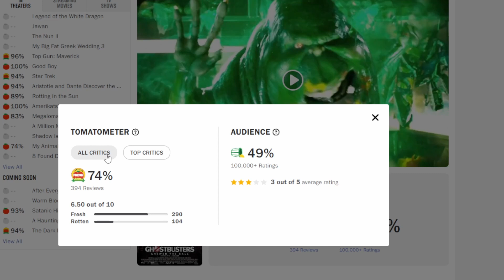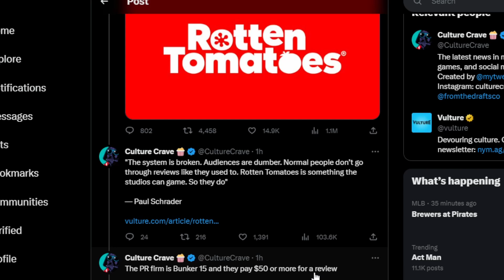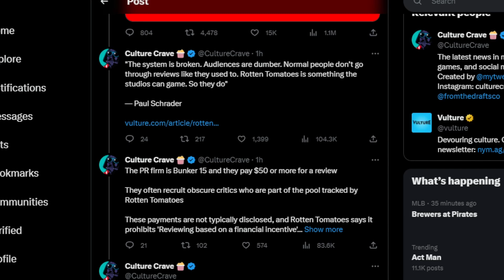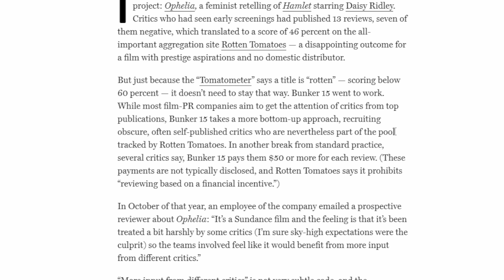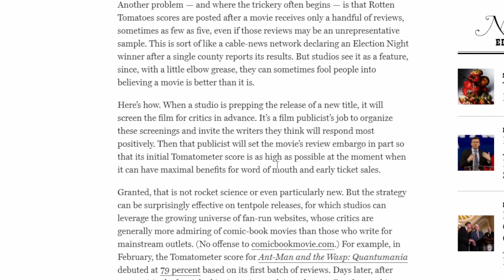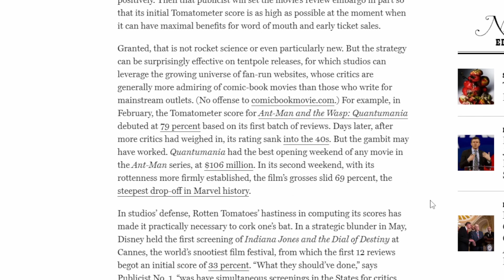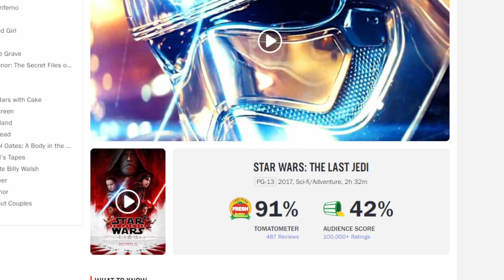Rotten Tomatoes Critics get BUSTED! Studios are PAYING for Positive Reviews!